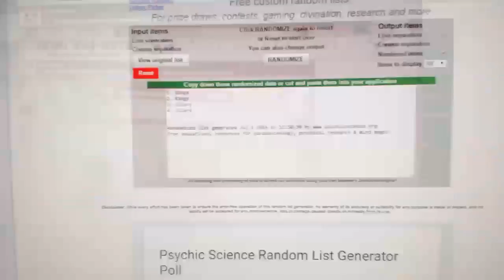C&C 6167A Multi Randoms Case #1